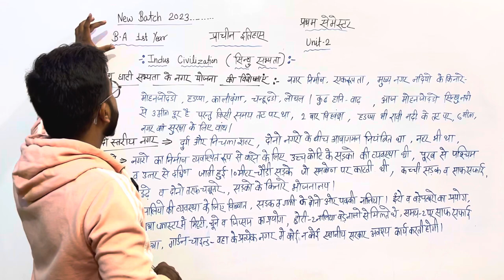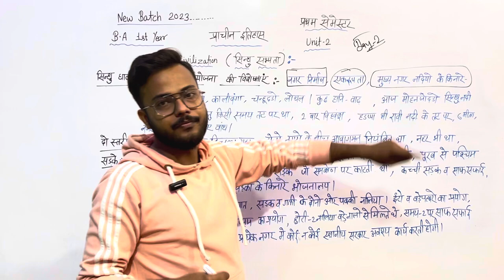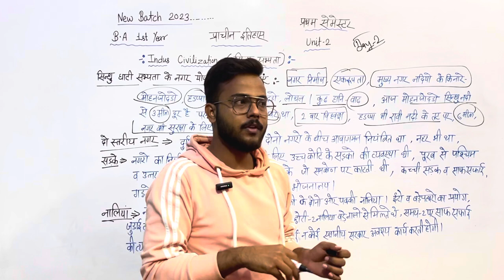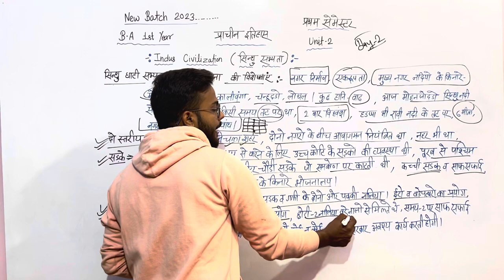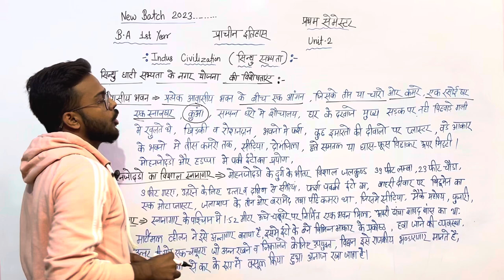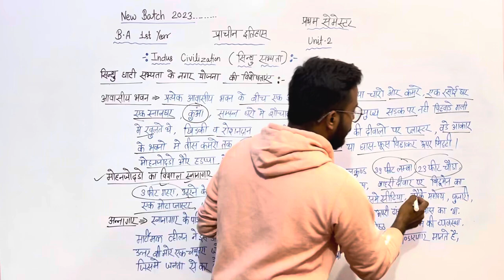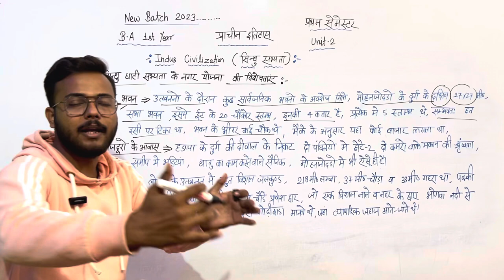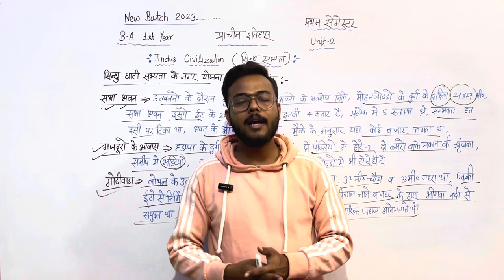Day-2,BA 1st Year Ancient History 1st semester Unit-2 fully detailed class